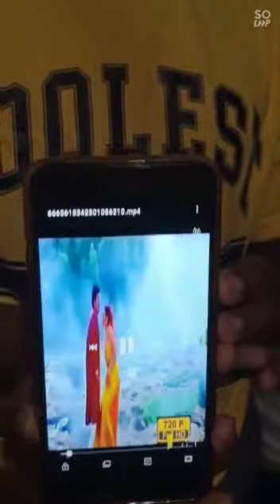Easy & simple projector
light ഒട്ടും ഇല്ലാത്ത room ൽ വച്ചു പരീക്ഷിക്കുക:
Bul b പൊട്ടിക്കുമ്പോൾ മുതിർന്നവരുടെ സഹായം ഉറപ്പാക്കുക.